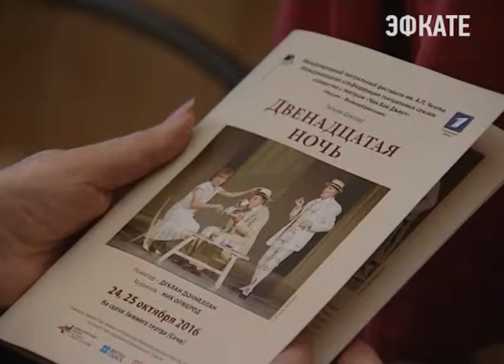Сочинцы увидят "Двенадцатую ночь". Новости Сочи Эфкате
На курорте стартовал Международный театральный фестиваль им.А.П. Чехова. Показ уникального спектакля по пьесе Уильяма Шекспира посвящён Году языка и литературы Великобритании и России 2016 и поддерживается Британским Советом.
Сочи. Новости.
Телеканал Эфкате.